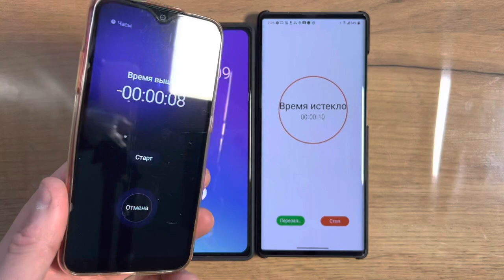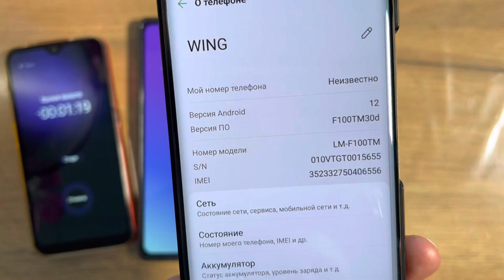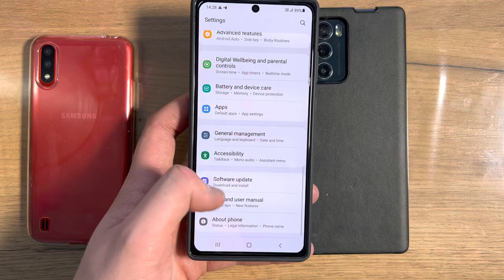Timer ON / Alarm Clock Three Phones Group LG WING & Samsung A02 Note 20